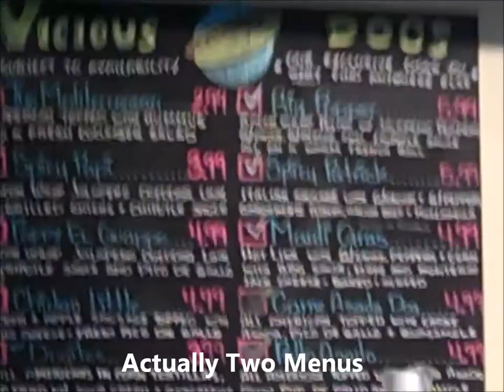LAwithKids.com visits Vicious Dogs in NOHO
LAwithKids.com loves hot dogs so when we heard about Vicious Dog in North Hollywood's NOHO Arts District we had to check it out.  to find more Los Angeles area activities for children and families.